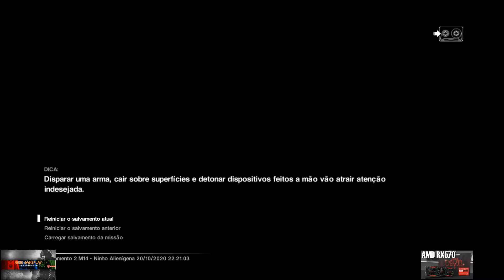video 39 de live da nossa pagina no facebook quer bater um papo ao vivo link na descrição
ID MereGameplay GT MereGameplay1 e steam MereGameplay